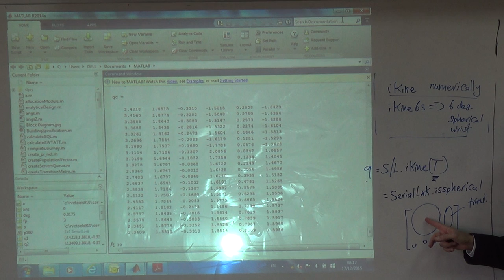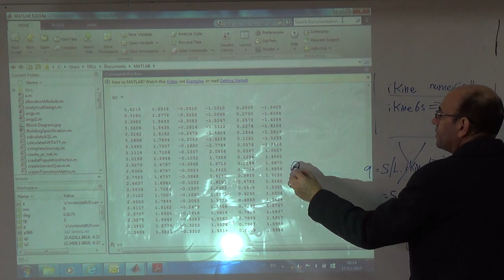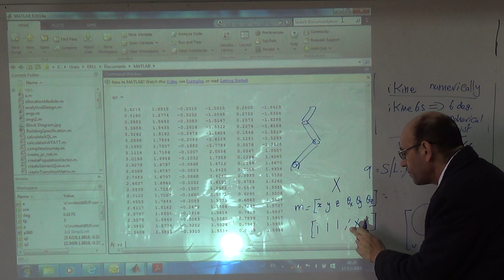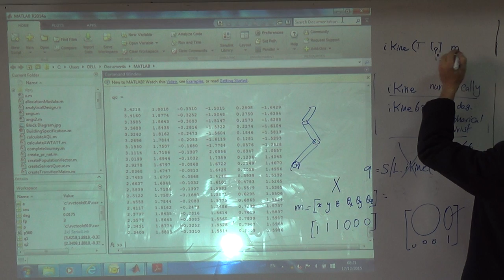Using a Mask to Find the Inverse Kinematics for Robotic Arms with Fewer that 6 DOF, 17/12/2015